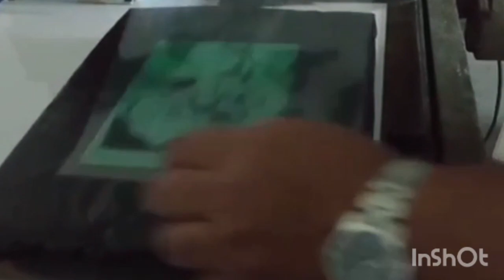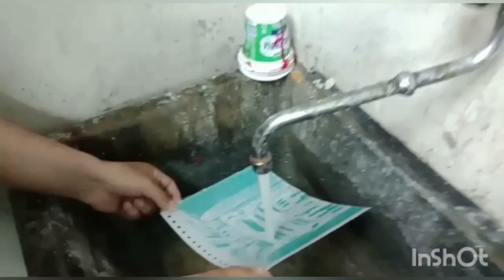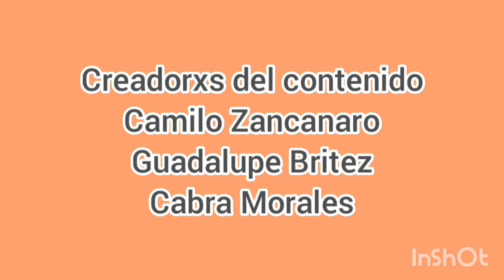photo plate maciel